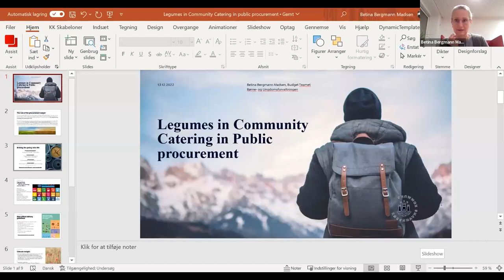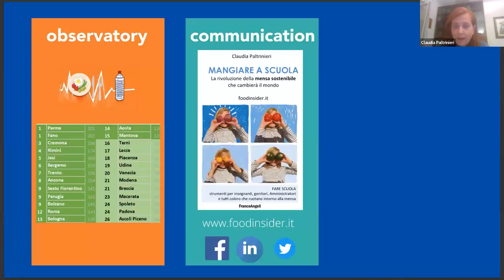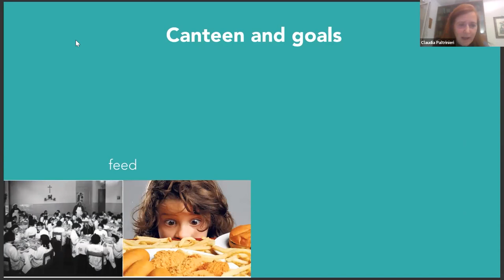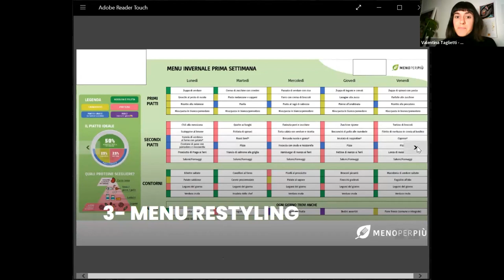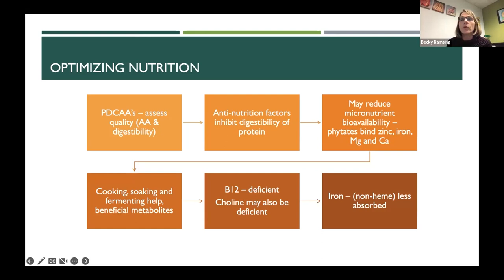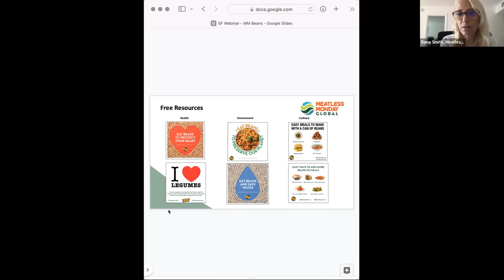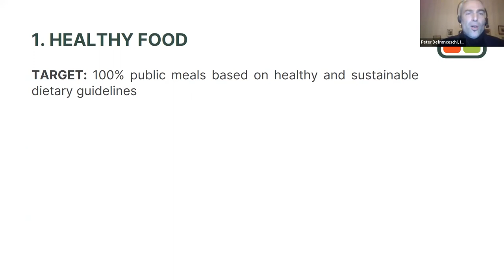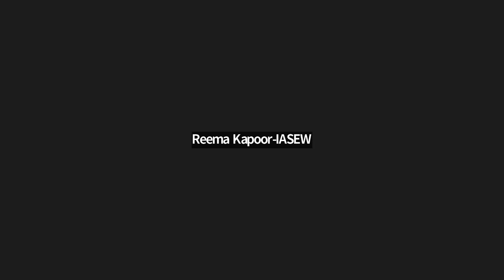LEGUMES IN COMMUNITY CATERING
Do you remember eating bean soup in your canteen? It can make a difference. Passionate about getting beans onto your plate, Ottavia Pieretto, Slow Food International’s Protein Transition Project coordinator, introduced us to her bean canteen peers in Europe and beyond. Together we discussed in easy English how legumes can make a difference in public canteens around the world.

1:50 90% organic food in canteens in Copenhagen - Bettina Bergmann, Copenhagen municipality
10:08 Improving the worst rated canteen in Tuscany - Claudia Paltrinieri, Foodinsider . Ft. Slowfood
25:45 Actions to improve food quality - Valentina Taglietti, Meno per più
37:38 Legumes in public health - Becky Ramsing, John Hopkins Center
46:57 The ways of Meatless Monday - Dana Smith, Meatless Monday
57:48 Sustainable Food Manifesto - Peter Defranceschi, ICLEI Brussels
1:09:57 Questions and answers

Thumbnail Photo credits:
Valentina Taglietti - MenoPerPiù
Ottavia Pieretto - SlowFood